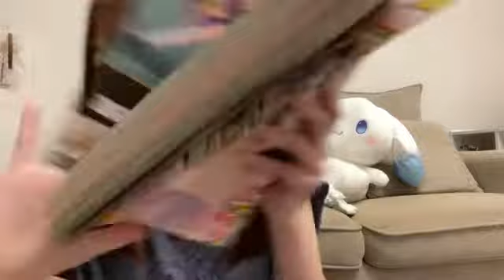2021年07月15日 23時55分52秒 森香穂 （ゼロイチファミリア）